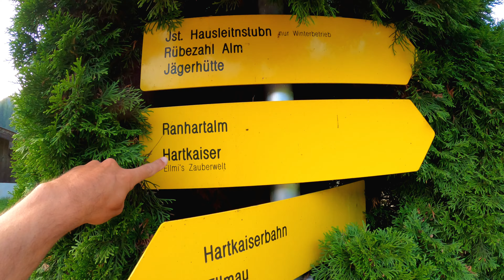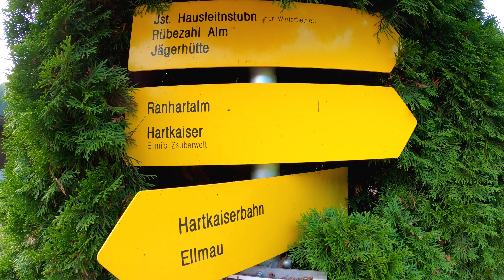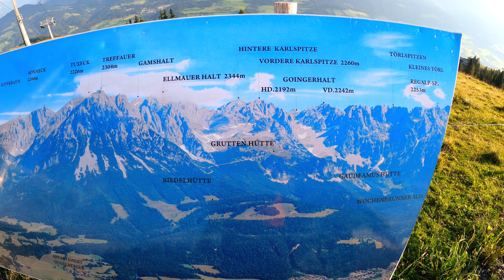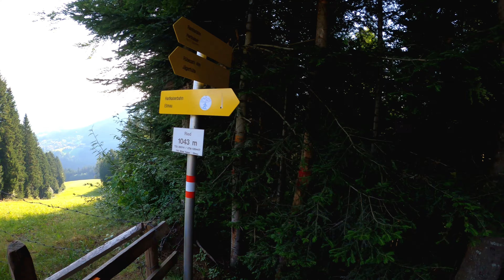Trailrun Hartkaiser AUT - Manuels Lauf von Ellmau auf den Hartkaiser und zurück - Trailrunning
Manuel Allschingers Lauf am 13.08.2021 von Ellmau auf den Hartkaiser und zurück.

Ich habe ihm meine Kamera ausgeliehen und er hat fantastische Aufnahmen gemacht.

Die Strecke hatte ca. 11,5 km mit ca. 700 Hm up! und ca. 700 Hm down!

Gefilmt mit GoPro Hero 8 Black.